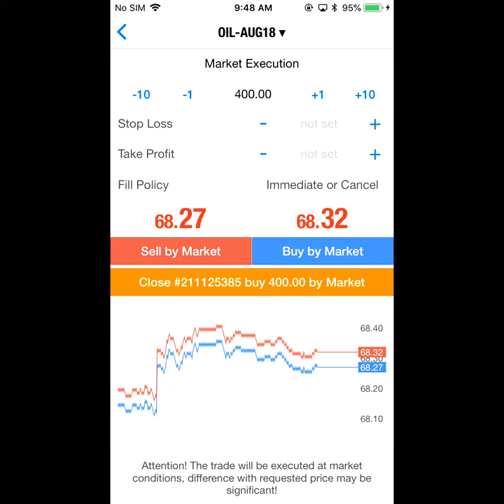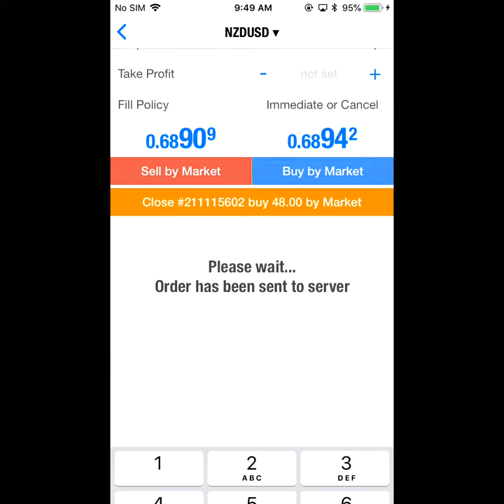26 6 18 1st Profit booking Video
OPEN POSITION=6
Parallel call=SELL EURUSD+SELL GBPUSD+BUY USDCAD
Hedge call=SELL USDX+BUY XAUUSD+BUY NZDUSD
Independent call=BUY USOIL